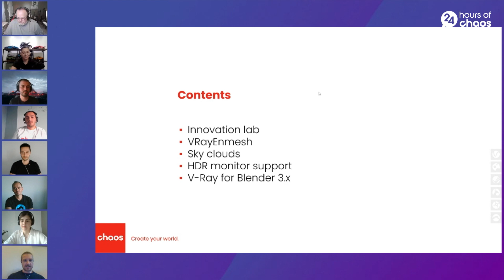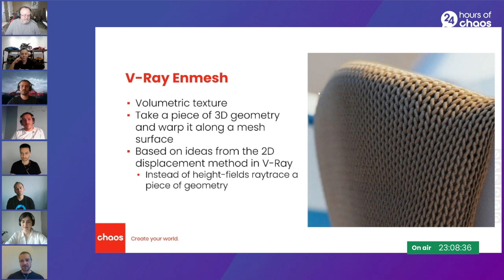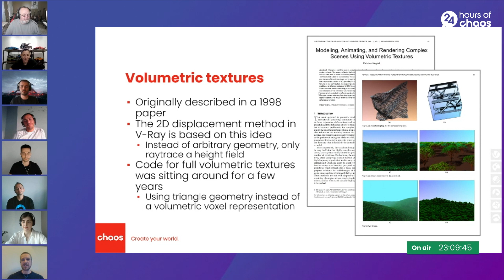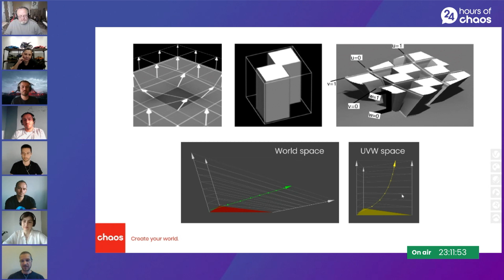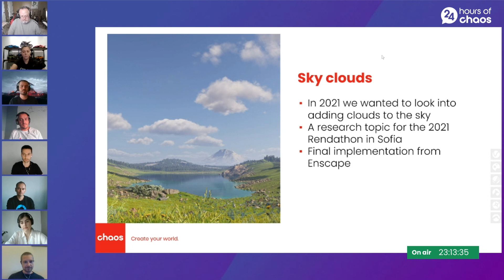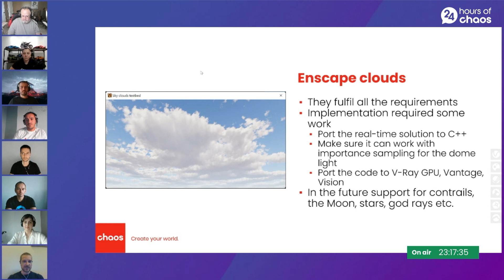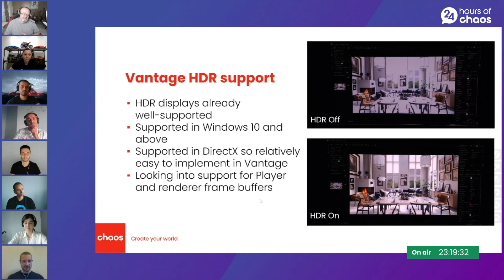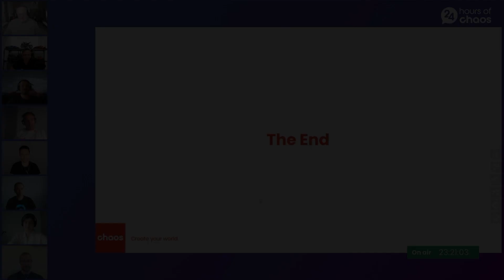Chaos' Innovation Lab - Vladimir Koylazov | 24 Hours of Chaos 2022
Vlado is the cofounder of and Head of Innovation at Chaos. He is an expert in rendering theory and an avid supporter of the 3D community. Vlado is the driving force behind V-Ray, and in 2017 he was awarded a Sci-Tech Academy Award for helping to make ray tracing an essential part of film VFX. A few years later, he accepted an Engineering Emmy for playing a significant role in advancing the use of fully ray-traced rendering. Watch this presentation to get an exclusive insight into the work of the Chaos Innovation Lab.